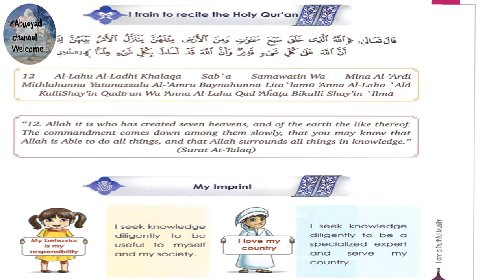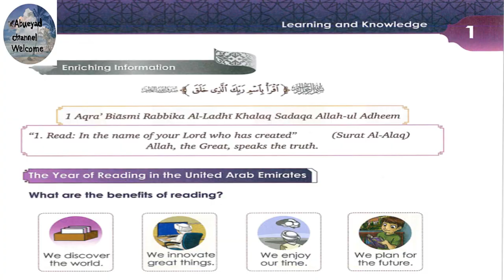G3 U4 L1 learning and knowledge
learning and knowledge